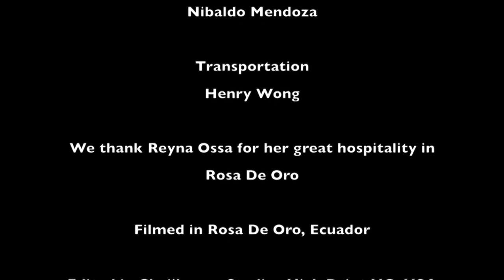Los Acordeones de Oro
This video is about Los Acordeones de Oro